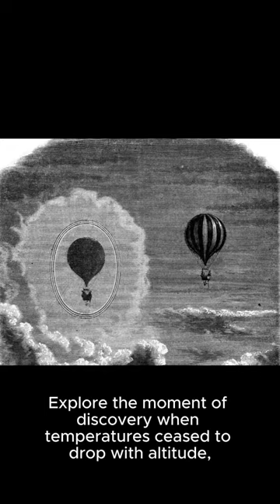Breaking the Ceiling: The Discovery of the Stratosphere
Embark on a historical journey to the early 20th century with 'Unveiling the Stratosphere: A Century of Discovery,' where the daring experiments of Léon Teisserenc de Bort and Richard Assmann unveiled a new layer of our atmosphere. This video explores how their balloon flights revealed the stratosphere, a region where temperatures rise with altitude, challenging previous understandings and leading to the discovery of the ozone layer. Celebrate the spirit of exploration and the scientific breakthroughs that have deepened our knowledge of the Earth's protective layers.